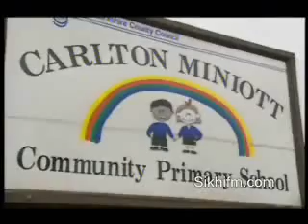Bhai Roop Singh - My Yorkshire TV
Roop Singh is often discribed as a charasmatic and entertaining Sikh raconteur by many teachers and pupils.  His distinct appearance complements his unique style that exudes a charisma which rivets audiences of all ages to his stories and descriptions of Sikh life and customs. In fact his storytelling is so compelling that he's capable of telling stories in Punjabi to a non-Punjabi audience and not only do they enjoy it - they understand it.

First aired 1 Feb 2005 on ITV in UK.